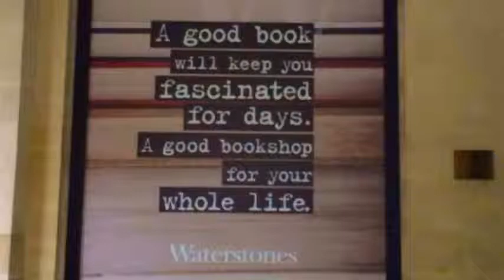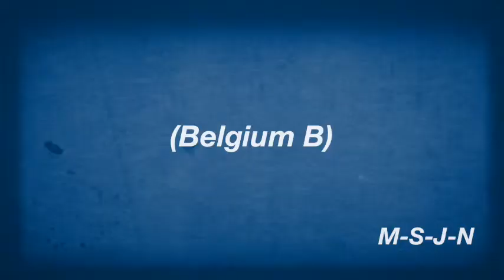(Belgium B) by M-S-J-N